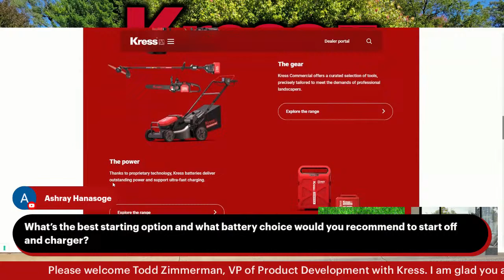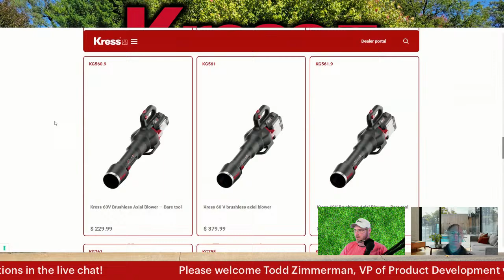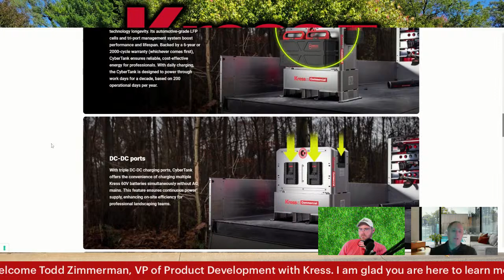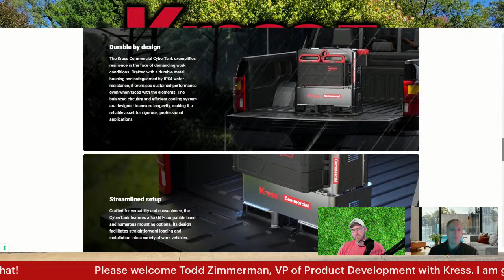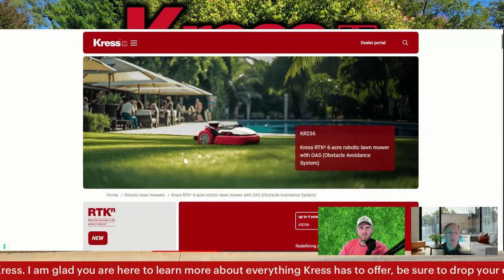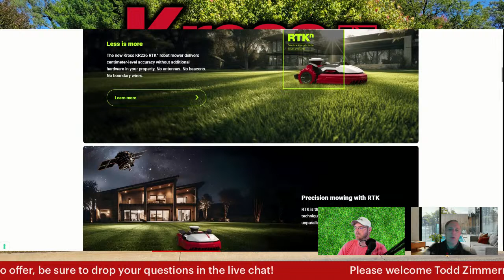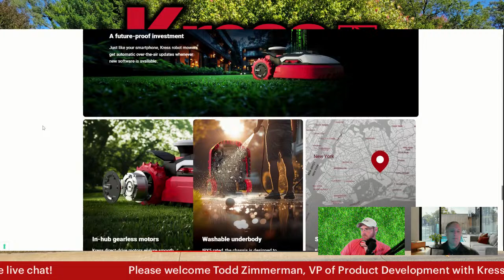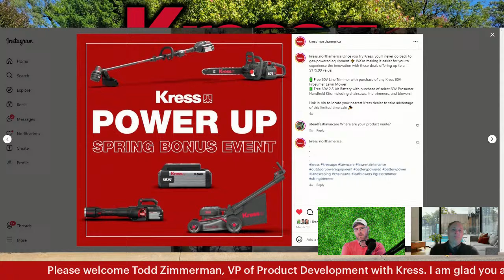Unveiling the Power of KRESS Battery Equipment LIVE!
In this live stream, we will be chatting with Todd Zimmerman, VP of Product Development with Kress! Be sure to tune in Monday April 15th at 8pm EST to learn more about Kress and bring your questions!

About Kress:

Kress has been manufacturing electric motors exclusively for almost a century. The story started in 1928 when Christian Kress founded a workshop for car electronics. Right after its inception, Kress started designing and manufacturing DC and AC electric motors. The company has continued to improve battery technology since that time and in 2023, Kress launched the Kress Commercial 8-minute CyberSystem - which is a full line of commercial lawn equipment featuring a next-gen battery system boasting the world's fastest charging times. They are planning to launch a full "prosumer" line of lawn products in 2024.